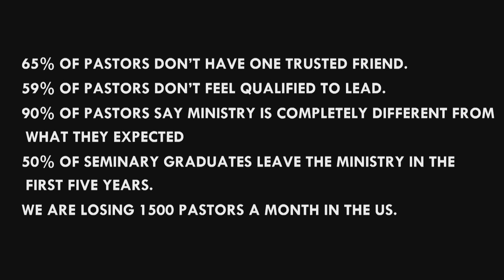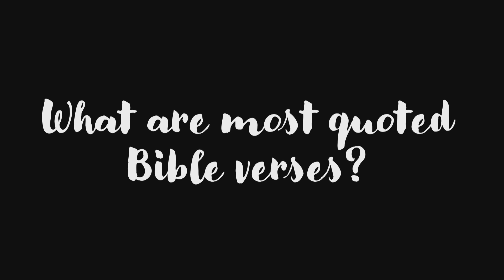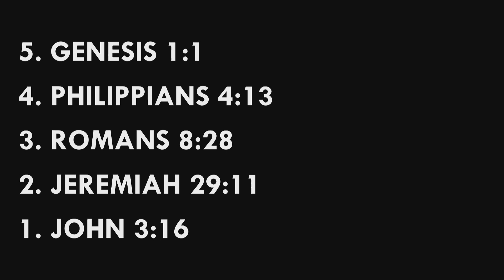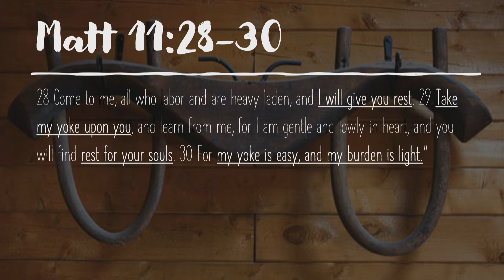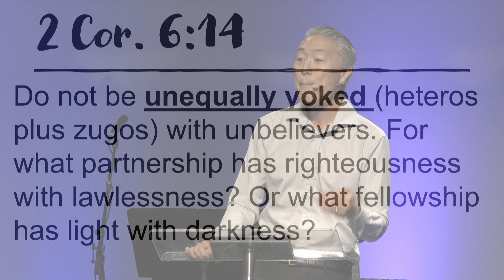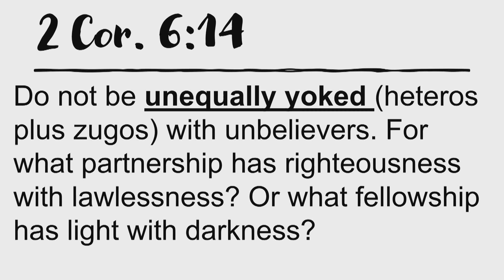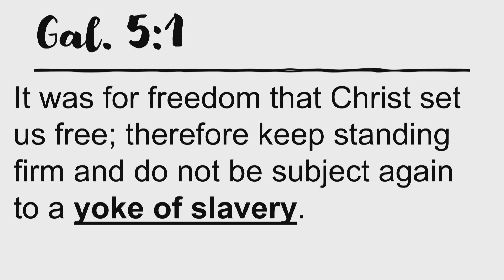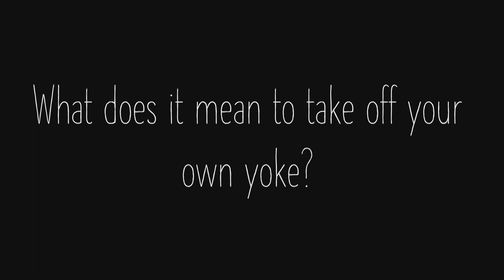A Working Rest - Guest Speaker Pastor Sam Lee - August 20, 2023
Speaker: Pastor Sam Lee